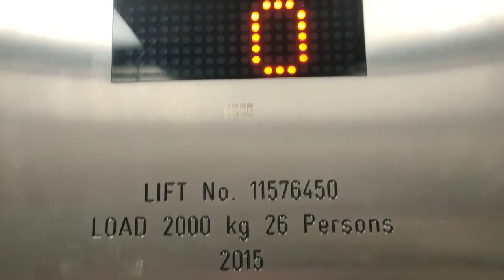Short take | Kone monospace 700 @ Custom house station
Any suggestions or questions feel free!

Information about this lift:
Manufacturer: Kone
type: Traction
Motor: MX20?
Model: Monospace
Speed: 1m/s
Capacity: 2000KG | 26PERS
Floors: 2 | 0 1
Built: 2015
Fixtures: Dewhurst JUS90-30EN
Leveling: 2 Speed
Doors type: Telescopic centre opening
Controller: LCE?
Maximum cars per group: None

DO NOT use my content without permission